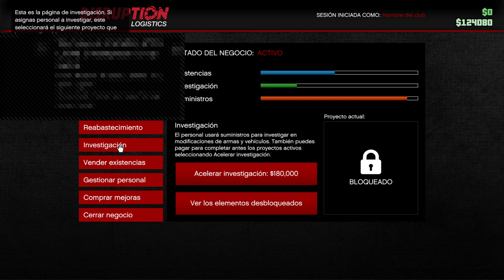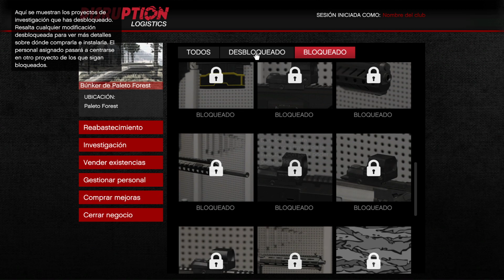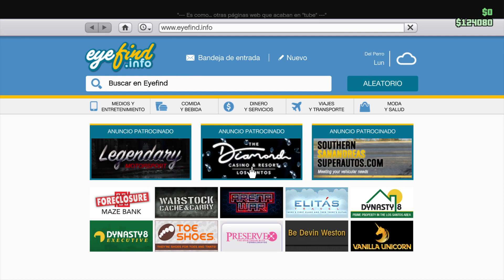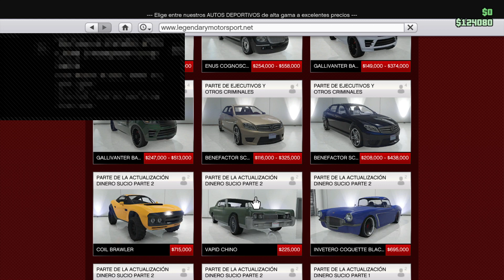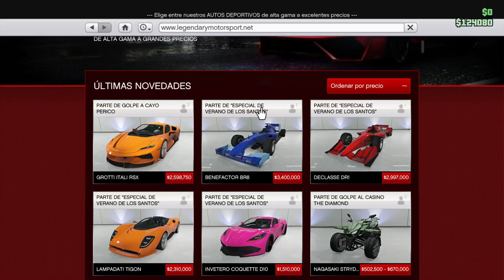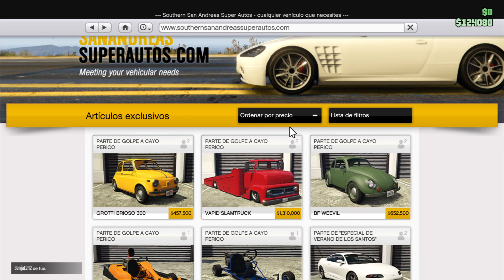A las Escapadas - GTA V Online